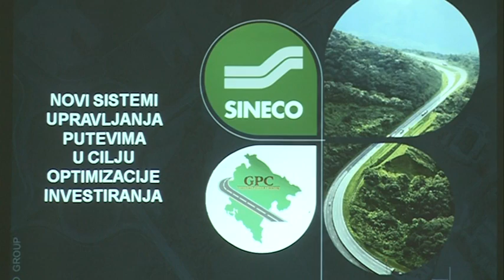TV Vijesti - BOJE JUTRA - Putevi